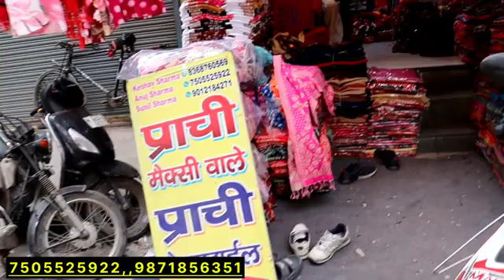सबसे सस्ते शॉल और स्टाल | Winter Shawl Collection | Ladies shawl wholesale market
Ladies shawl wholesale market / Ladies stolar shawl / cheddar market / Stolar market / Bridal shaw l market |

Shop Name :-  MAHARAJA   TEXTILES

ADDRESS :-   krishna gali no :-  0 , subhash road , gandhi nagar , delhi - 110031

Ladies shawl wholesale market , Ladies stolar shawl , cheddar market , Stolar market
Bridal shawl market , Faisalabad shawl market
chadder market Lahore , shawl market Lahore
school stolar , ladies stolar market , dupatta